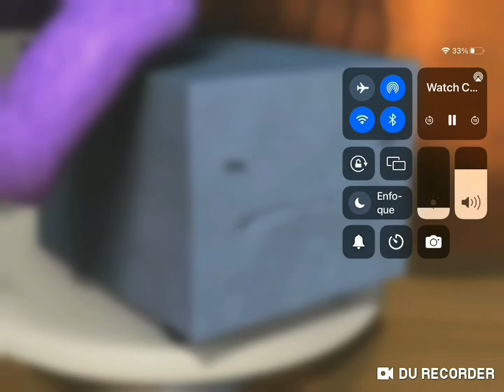7 de abril de 2022